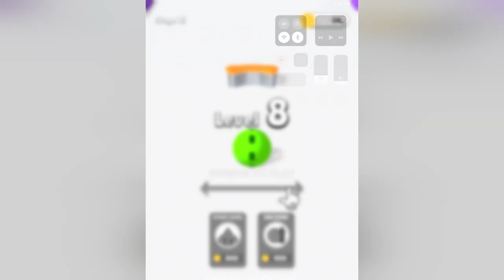Shield The Ball - Gameplay Walkthrough - Levels 1-15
Shield The Ball  Android, IOS Gamelpay Walikthrough levels 1 to 15